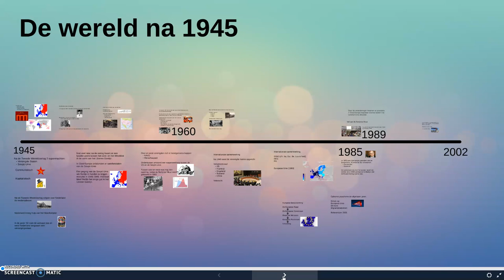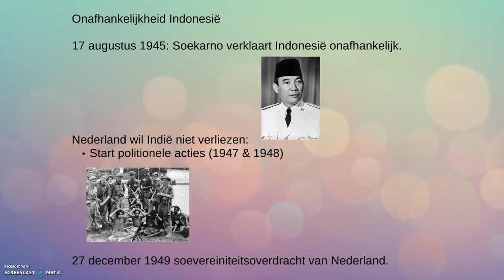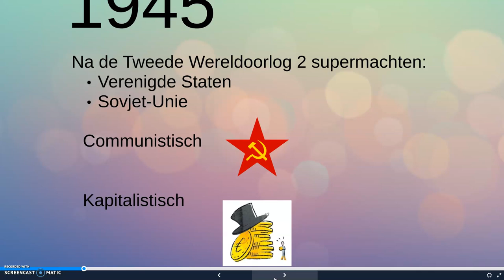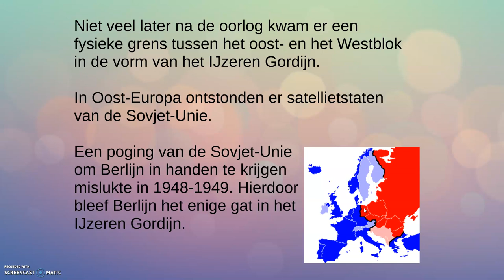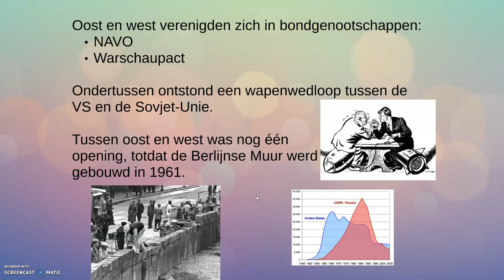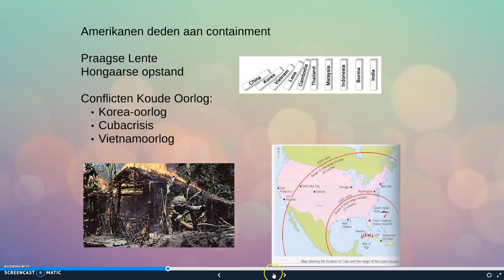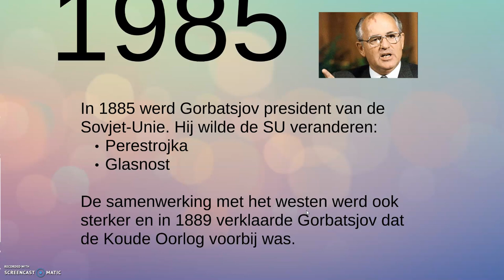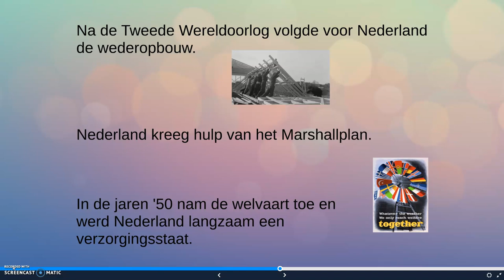De wereld na 1945 (deel 1)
Een samenvatting van het geschiedenis examen voor het VMBO GTL over het onderwerp 'De wereld na 1945'. Onder andere komt langs de dekolonisatie, Indonesië en de Koude Oorlog. Deel 2 is ook te vinden op mijn kanaal.